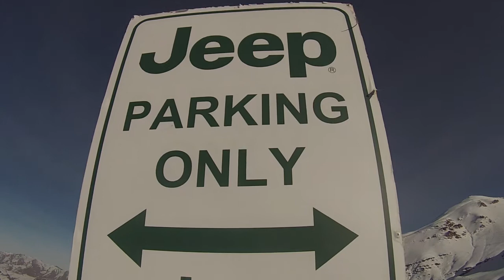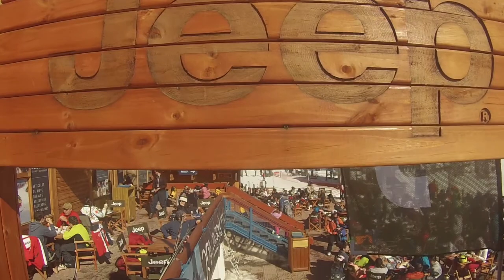Valle Nevado 2014 - Experiencia Go Pro Rodrigo Concha | JEEP® Chile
Conoce los beneficios exclusivos para clientes en Valle Nevado, equípate con accesorios MOPAR para la temporada, participa por premios semanales y mucho más